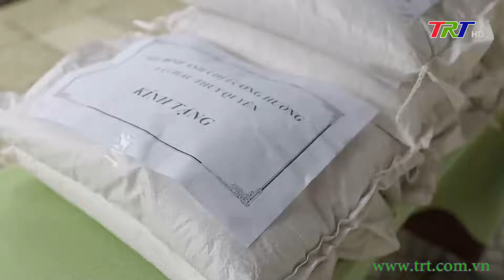Công đoàn - Tháng 02/2022